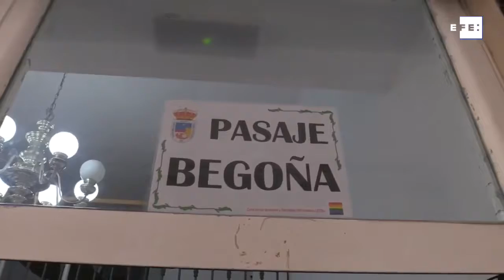Hermanamiento Stonewall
Resumen del hermanamiento del Pasaje Begoña de Torremolinos con el Stonewall de Nueva York